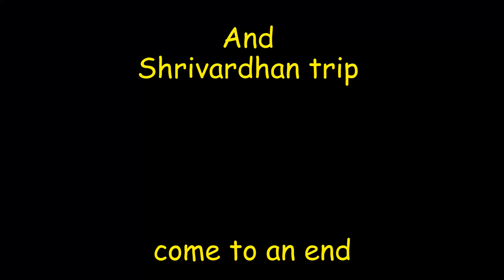A place of Peace - Shrivardhan - Part 3 | Back to home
This video is Last part of a place of Peace - Shrivardhan
In this we have traveled from Shrivardhan – Dighi – Rajapuri – Kashid – Navi Mumbai - Mumbai
I am going to share one more video especially for photos.
And after Shrivardhan trip Jaipur trip is coming.

What I Use for Video shooting and editing
GOPRO HERO 5
GOPRO HERO 4
Gopro mic

SJCAM SJ7 STAR
SJCAM SJ6 LEGEND
SJCam SJ5 Elite
SJCAM Microphone

Canon 5D
Canon 80D
Canon 750D

Adobe Photoshop CC + Lightroom
Corel PaintShop

Motorcycle Jacket
Bluetooth intercom
Bike charger
Race Boot